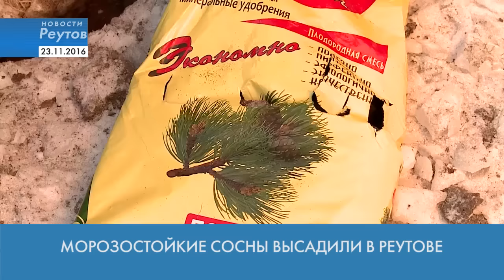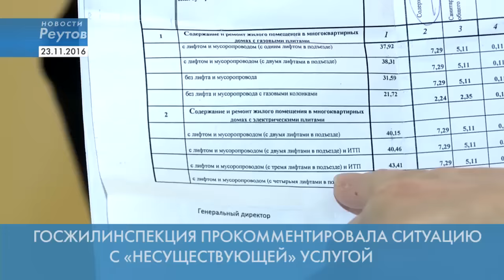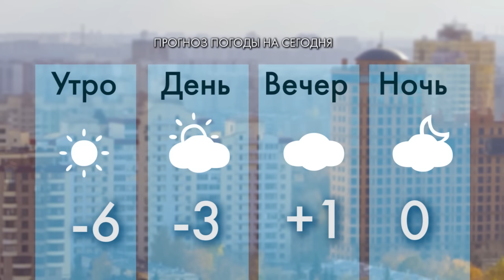Новости Реутова 23.11.2016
МОРОЗОСТОЙКИЕ СОСНЫ ВЫСАДИЛИ В РЕУТОВЕ

КАК УКРАСЯТ ГОРОД К НОВОМУ ГОДУ

КИНОПРЕМЬЕРЫ НЕДЕЛИ